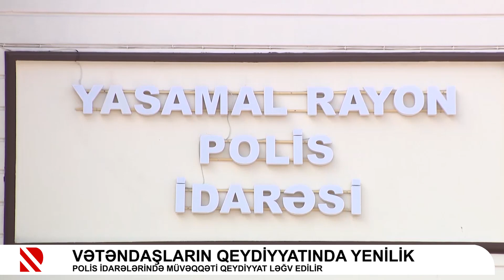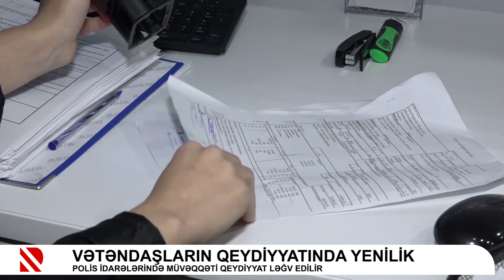Vətəndaşların qeydiyyatında yenilik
Polis İdarələrində müvəqqəti qeydiyyat ləğv edilir